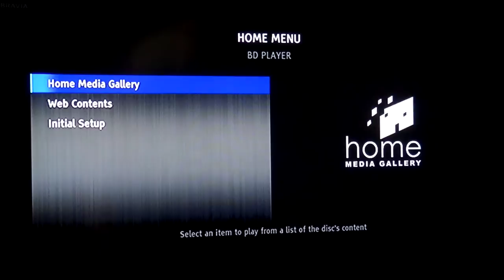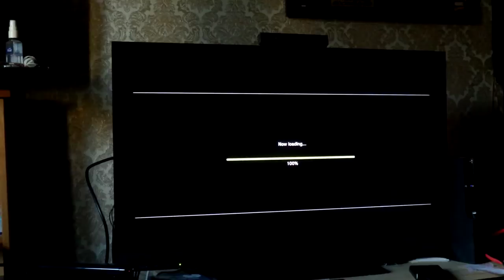Maximum Spider: We Rule, One day.